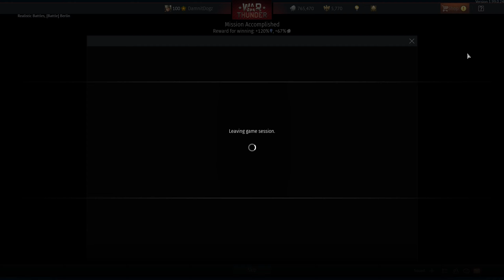Good Teamwork Leads to Quick Victory | German Top Tier Gameplay | War Thunder